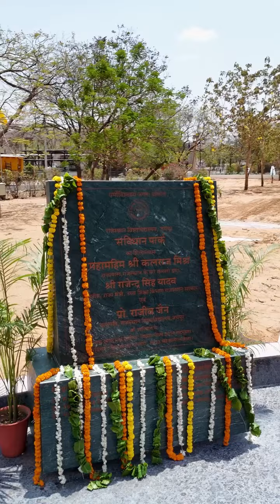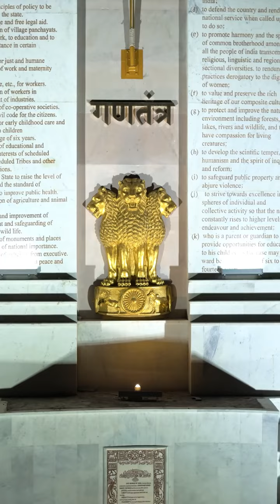Constitution Pillar Inauguration at Rajasthan University | Designed by Dr. Anoop Bartaria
Join us as we witness the grand inauguration of the Constitution Pillar at Rajasthan University, Jaipur. This unique architectural marvel, conceptualized and designed by the renowned Dr. Anoop Bartaria, was unveiled by the Honorable Governor Shri Kalraj Mishra.

The event was graced by the presence of several dignitaries, including Shri Prem Chand Bairwa, Honorable Deputy Chief Minister, and Smt. Kateja, the Honorable Vice-Chancellor of Rajasthan University.

We are extremely grateful to the Honorable Governor for his appreciation and recognition of Dr. Anoop Bartaria's outstanding design. This video captures the essence of the inauguration ceremony, highlighting the significance of the Constitution Pillar and the collaborative efforts that brought this project to life.